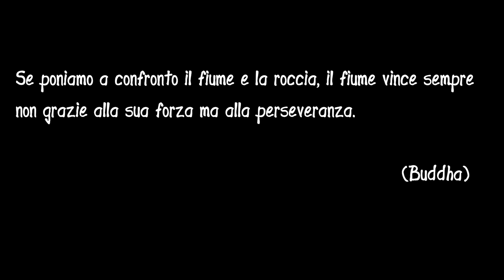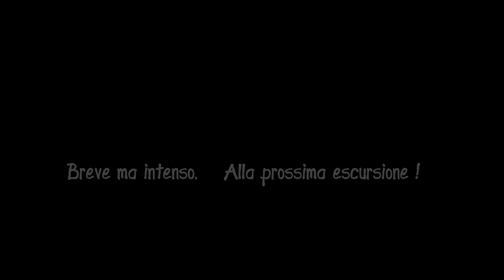Valbondione - Maslana - (quasi) Rifugio Curò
Breve escursione da Valbondione fin quasi al Rifugio Curò, passando per la località Maslana, un percorso meno battuto rispetto alla classica carrareccia ma ugualmente affascinante e ricco di angoli suggestivi

Attrezzatura usata: Parrot Anafi, Samsung Galaxy A8